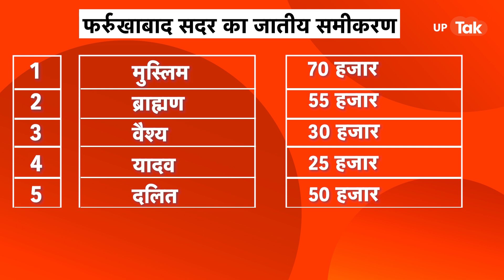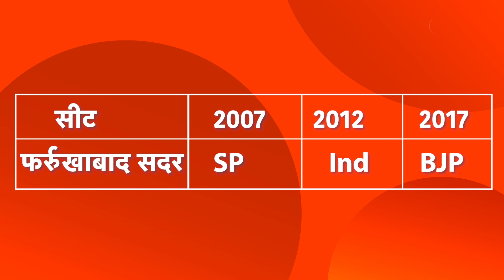Kaun jitega UP : यहां कांग्रेस के दिग्गज का हारना पक्का है!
फर्रुखाबाद की इन सीटों पर कौन सी पार्टी दर्ज कर पाएगी जीत?